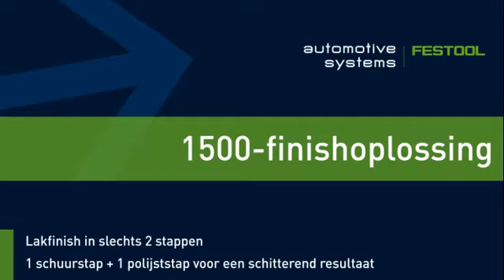Festool 1500-finishoplossing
Lakfinish in slechts 2 stappen: 1 schuurstap + 1 polijststap voor een schitterend resultaat.